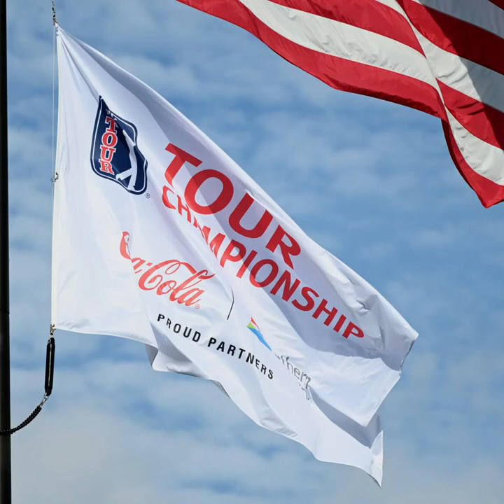TCN On Location At Tour Championship With Caddie Jon Yarbrough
Jon Yarbrough, caddie for Scott Stallings, joins The Caddie Network host and analyst John Rathouz from the 2022 Tour Championship at East Lake Golf Club in Atlanta, GA.

In his conversation with Rathouz, Yarbrough discusses:

-Qualifying for Tour Championship Playoffs
-What the course this week is like
-Stallings will be in 3 Majors, plus a two year exemption on Tour